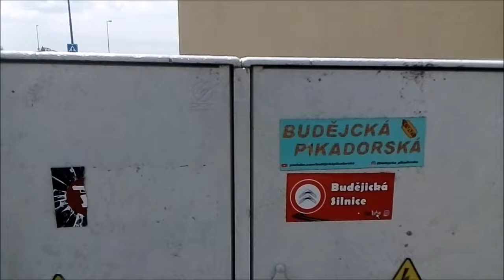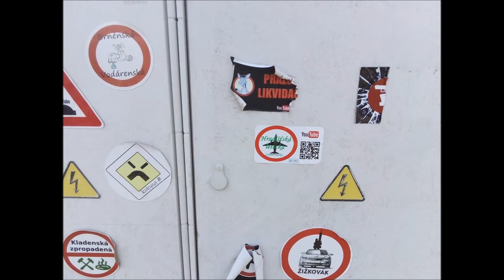SkútrCam #22 - 3 kamiony ucpaly dálnici, Nehoda D1, Pražský dashcam sloupek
Každodenní postřehy ze silnic.

Hudba v intru (Endless Motion)

Dnes uvidíte:
0:00 Intro
0:12 Nedání přednosti + filmaři
0:41 Zaspání
0:50 Objetí stavby
1:07 Připojování v půlce pruhu
1:22 Chodci
1:36 3 kamiony vedle sebe
1:47 Skútr
1:53 Chodkyně
1:58 Zablokovaná křižovatka
2:11 Skoro odřítý
2:27 Nehoda D1
2:50 Předjíždění kamionů před zúžením
3:27 Nedání přednosti
3:40 Nedání přednosti II
3:49 Motokára
3:59 Dashcam sloupek Praha